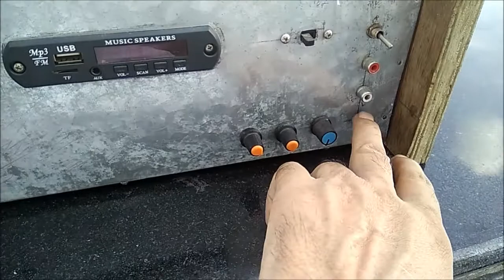LM3886 Power Amplifier Board 68W+68W Dual Channel Audio amplifier हाई फाई अम्प्लीफायर